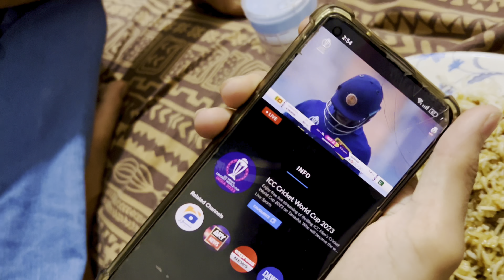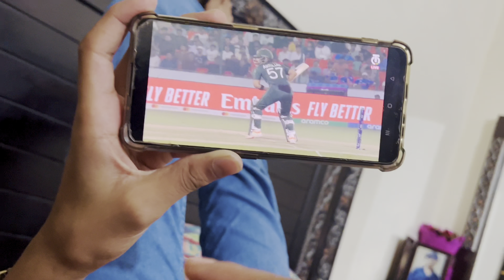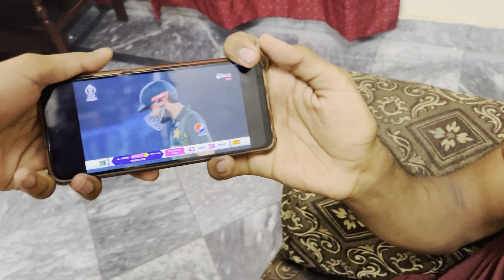Kon jeety ga ?🧐 || Shopping 🛍️😍 ||Shaheer Saddique ❣️